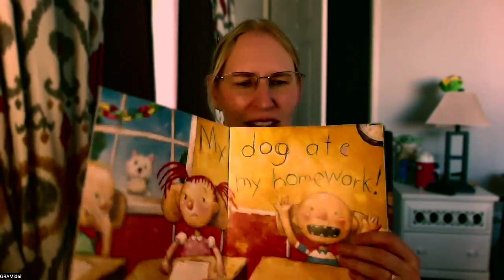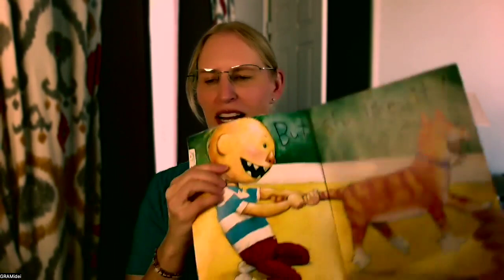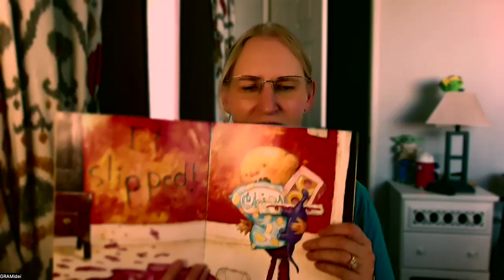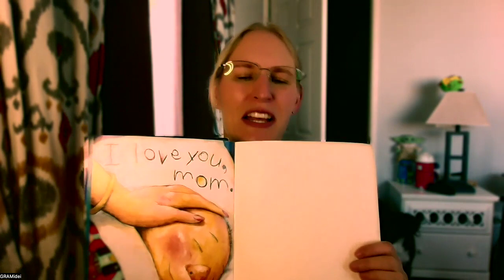Season 1, episode 32: David Gets in Trouble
A first time grandmother, "GRAMidei" reads Stories to Mac (and anyone else who enjoys a good story)!